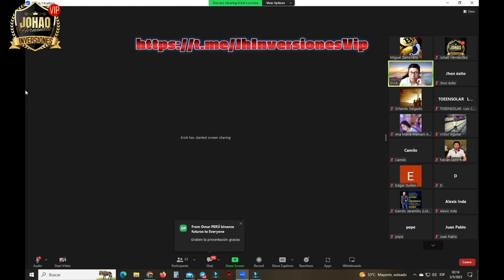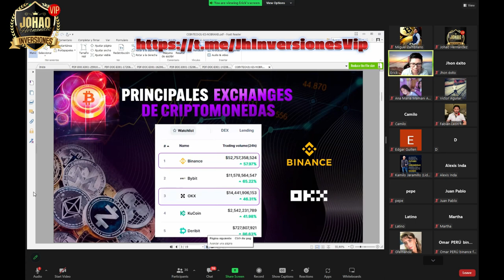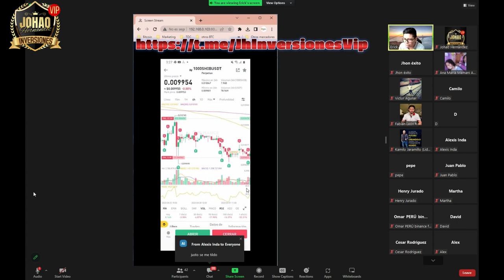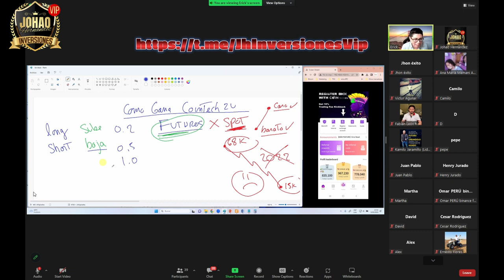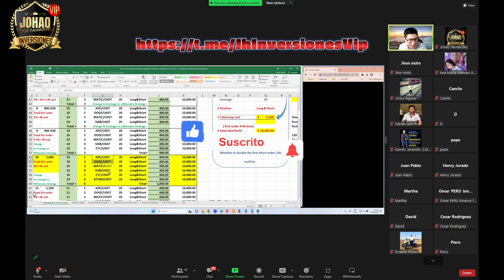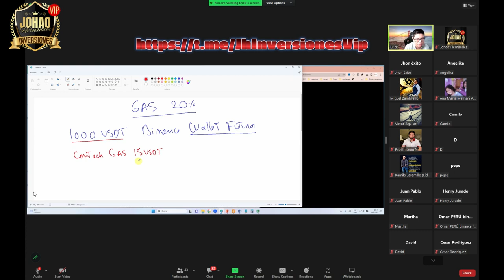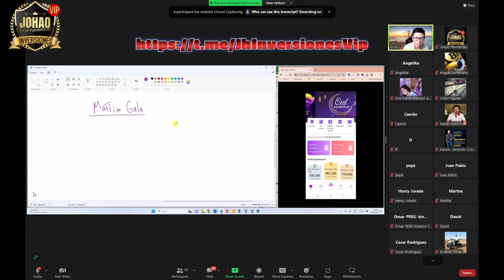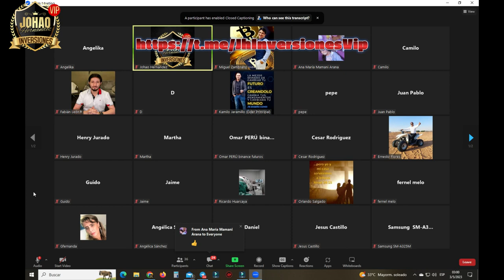🔴BOT PARA BINANCE FUTUROS, FULL PRESENTACION DETALLADA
Puedes registrarse gratis para ver el entorno gráfico de la app del bot

Beneficios:
✅Tu dinero siempre está en tu exchange en tu poder
✅No hay riesgo de estafa
✅Hay tres estrategias , Baja, media y agresiva.
✅No le envías dinero a nadie